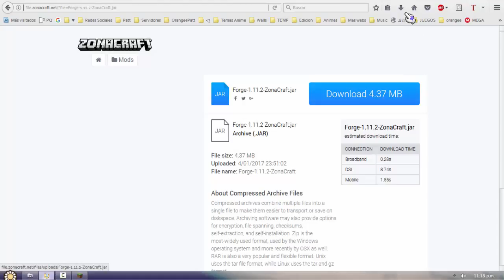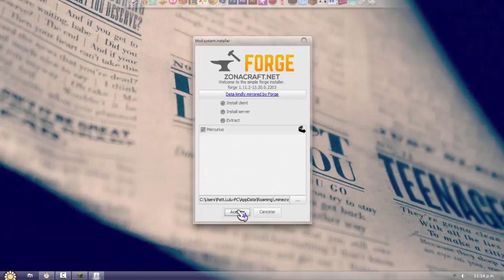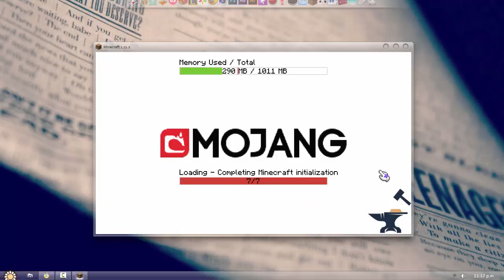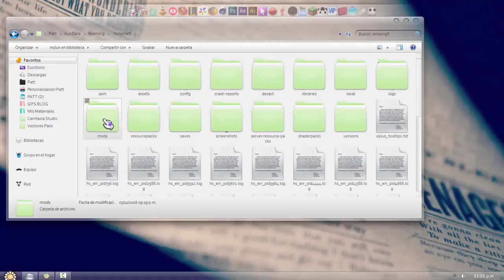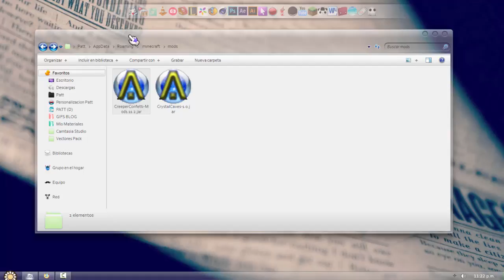Como poner MODS en MINECRAFT 1.11.2 sin errores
Hola! este video lo hice hace como 1 mes, aprox y fue porque tuve varios problemas para instalarme mods en minecraft con esa version, hasta que por fin logre ponerlos, es muy importante descargar la version de forge que mostre en el video